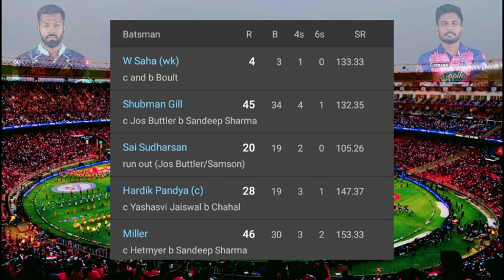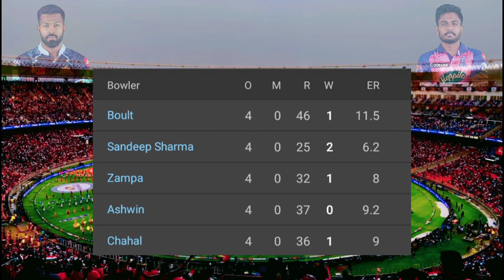Gujarat Titans vs Rajasthan Royals IPL 2023 Full Highlights | GT vs RR Match 23 IPL Highlights